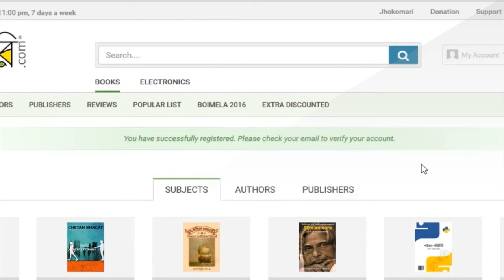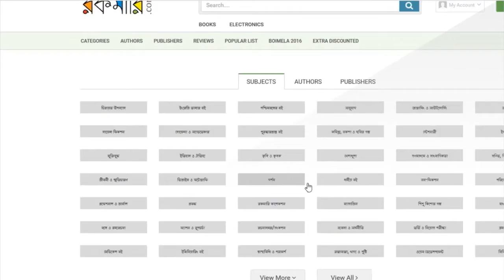How to create an account in rokomari com | রকমারিতে একাউন্ট খোলা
রকমারি ডট কম  প্রকাশনী শিল্পে নিয়ে এসেছে বিপ্লব। লক্ষ্যাধিক বইয়ের সংগ্রহ আছে রকমারি ডট কমে। অনলাইন এবং ফোনে কল দিয়ে দুইভাবেই বই অর্ডার করা যায়। একজন রকমারিতে রেজিস্টার করলে তাকে বিভিন্ন সুযোগ সুবিধার কথা জানানো হয়। কিভাবে রকমারিতে সাইন আপ করতে হয় তা এখানে দেওয়া আছে।